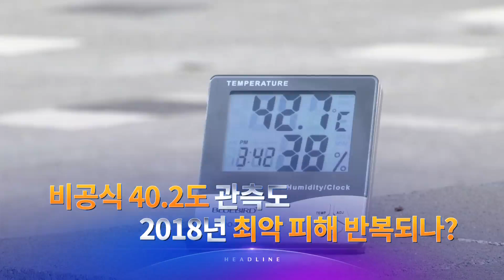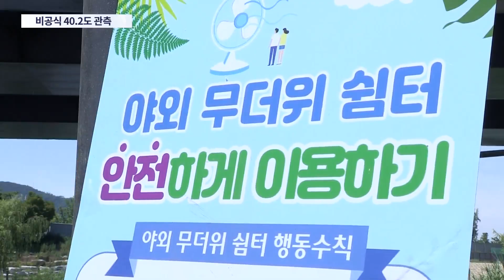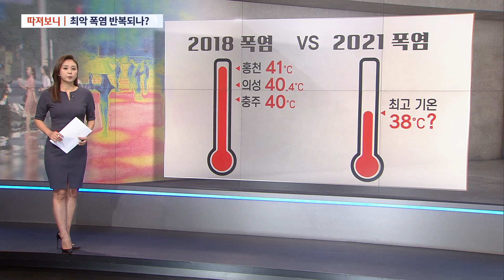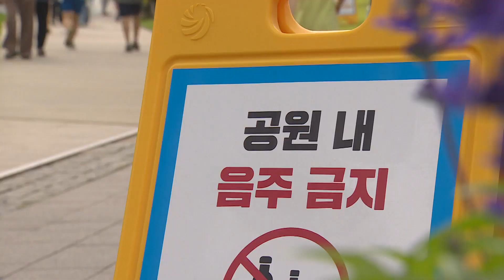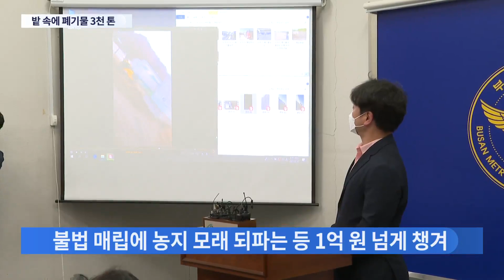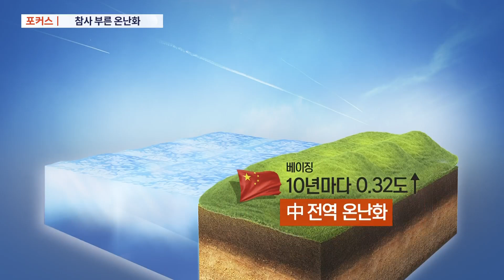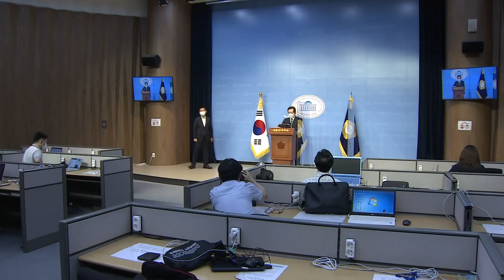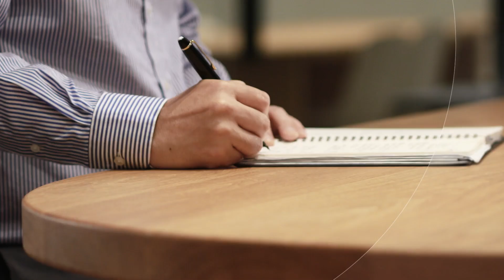[TV CHOSUN LIVE] 7월 22일 (목) 뉴스 9 - 김경수 판결 놓고 공방…"추미애가 자살골"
● 내일 개막식인데 연출자 해임…'첫 승 제물'에 충격패
● 김경수 판결 놓고 공방…"추미애가 자살골"
● 비공식 40.2도 관측도…2018년 최악 피해 반복되나?
● '4단계 연장' 내일 발표…백신 못 맞은 20~40대 확진 늘어
● 파 밭에 공장 폐기물이…한밤 중 3000톤 몰래 매립
● '욕설 파일' 공개에 공방…"탄핵에 반대" ↔"표결 참여해 놓고"
● 中 "1000년 만의 폭우"…지구 온난화가 참사 불렀다

📡 월~금 07:30 뉴스퍼레이드
📡 월        08:40 네트워크 매거진
📡 월~금 09:00 신통방통
📡 월~금 13:00 보도본부 핫라인
📡 월~금 14:30 사건파일 24
📡 월~금 17:30 시사쇼 이것이 정치다
📡 월~금 21:00 뉴스9
📡 토~일 14:00 뉴스현장
📡 토~일 19:00 뉴스7